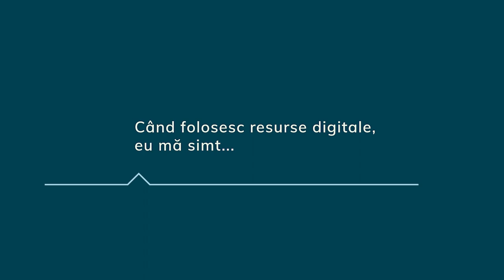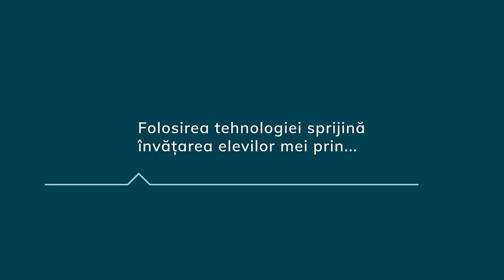Ana Maria Clara Grecu, LICEUL TEHNOLOGIC CAROL I VALEA DOFTANEI